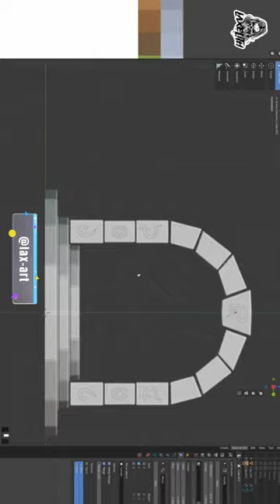Fantasy Game Scene in Blender II 3D Modeling - Timelapse blender lax-art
Hello. I'm Cihan Yilmaz. I am an artist and art director. In this channel you will see videos on drawing, digital arts and crafts. I hope it will be useful and fun.

In this short 3D modeling timelapse, I'm mining a metal ore using the blender 3D modeling software. Watch as I create a 3D model of the ore using various textures and materials, then use the blender time lapse feature to watch the model grow over the course of the video!

Blender is a cross-platform 3D modeling software that is used by professional 3D designers and video editors around the world. In this short 3D modeling timelapse, you'll get a glimpse of the power and versatility of blender, as I use it to create a metal ore 3D model.